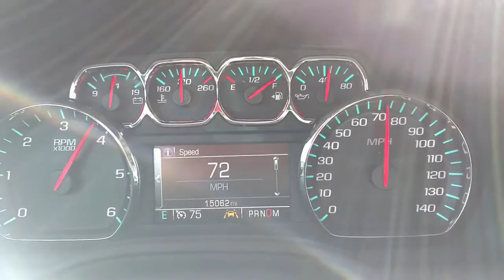2016 Chevrolet Tahoe LTZ 5.3L V8 0-100 mph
2016 Chevrolet Tahoe LTZ 5.3L V8
355 hp / 519 Nm
0 - 100 km/h in 7,7s
Top Speed: 180 km/h (limited)